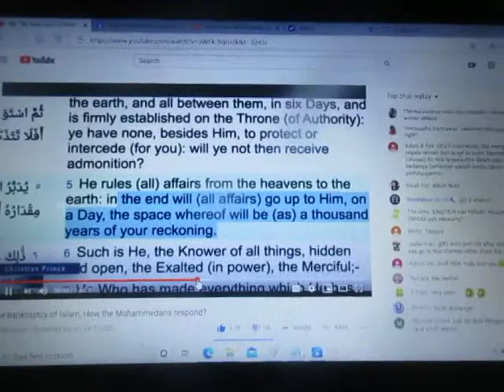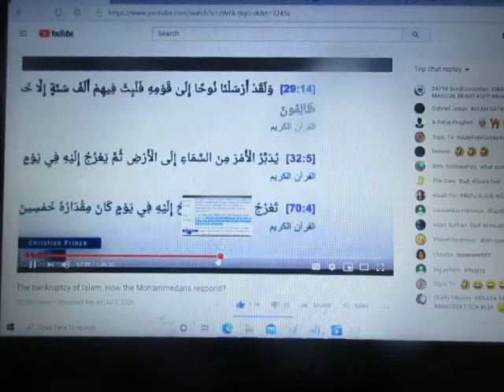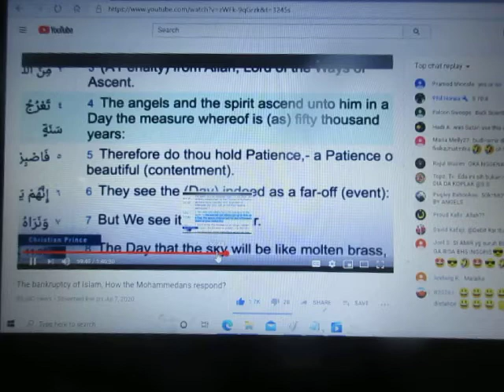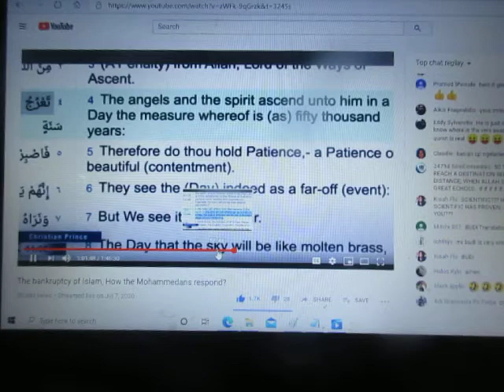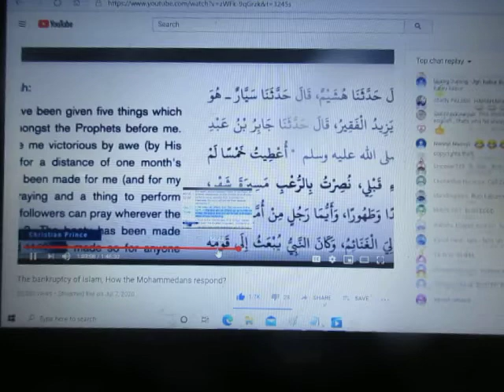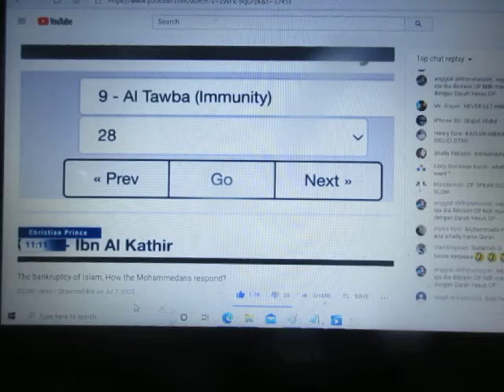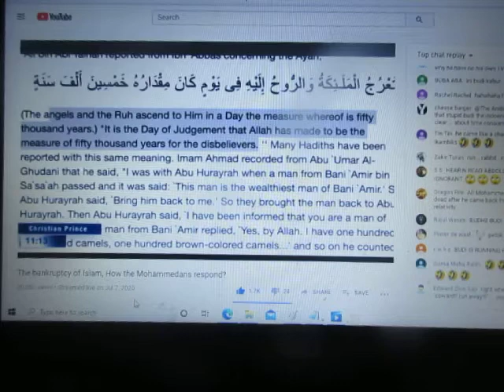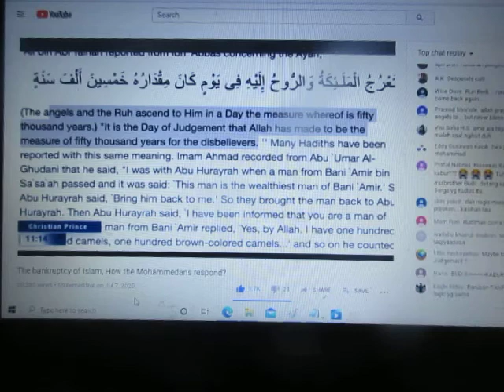Finally, After 12 Years, Christian Prince Answers My Question, Part 2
12 years ago in a video Muslims recently got YouTube to delete without my notification, I asked Muslims about the problem in the Quran about 50,000 years for angels and the Spirit (Jibril?) to reach Allah, and, Christian Prince finally answers it here.